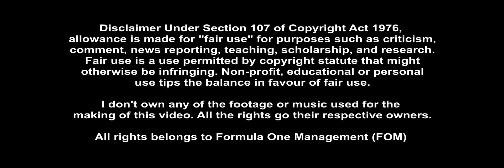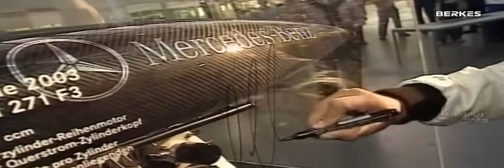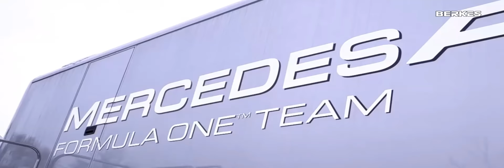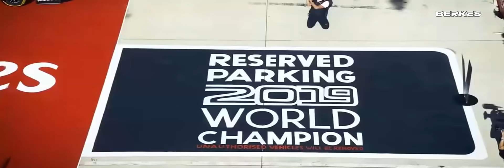Lewis Hamilton's Incredible Story | The Movie | 7 Time World Champion Tribute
Lewis Carl Davidson Hamilton achieved he's 7th World Title this year and i created this video for this special event. A video about his whole career, included RC racing, go karting, F3 championship, F2 (GP2) championship and with his whole F1 career.

The quality is not the best, sorry for that. Even worst in the old videos in 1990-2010. I edited this video and rendered in Sony Vegas Pro 13 1920x822-60p and Youtbe compressed it to 1920x412-60p... If you like this video, please rate it and share it! :)

Chapters:
0:00 Copyright Disclamer
0:10 [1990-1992] Started racing with RC cars
0:28 [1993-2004] Go karting years
2:37 [2005] F3 Euro Series
5:35 [2006] GP2 Series
12:52 [2007] The rookie year in F1
24:13 [2008] The Champion Year
31:17 [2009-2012] The McLaren Years
37:43 [2013] The First Year In Mercedes
38:48 [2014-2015] First Years In The Hybrid Era
43:45 [2016] Hamilton VS Rosberg
49:30 [2017] Breaking Records
52:33 [2018] Hamilton VS Vettel
58:10 [2019] A Very Powerful Year
1:02:08 [2020] Equaling Schumacher's Record